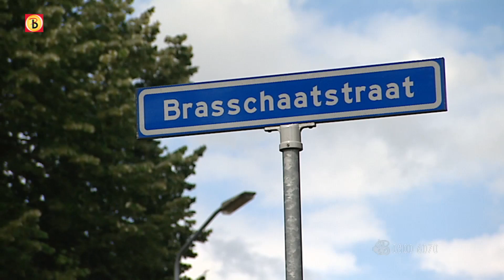Bureau Brabant - Beroving man Breda, 26-08-2010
In Breda wordt een oudere man op klaarlichte dag voor zijn woning beroofd. Op 26 augustus 2010 gaat de man naar de bank om geld te halen. Dit blijft niet onopgemerkt, want in de bank wordt het slachtoffer al in de gaten gehouden.  Vanuit de bank heeft die persoon waarschijnlijk zijn maat heeft gewaarschuwd. Toen die eraan kwam, heeft die het overgenomen en is achter de oude man aangelopen en heeft hem de hele weg naar zijn huis gevolgd.  Als de oude man vlakbij zijn woning is valt de jongen hem van achteren aan waardoor het slachtoffer op de grond valt. De dader ziet kans om met het geld van de man aan de haal te gaan.
 Inmiddels is in deze zaak al een verdachte aangehouden geweest.
 De politie is op zoek naar de tweede verdachte, waarvan goede bewakingsbeelden zijn.